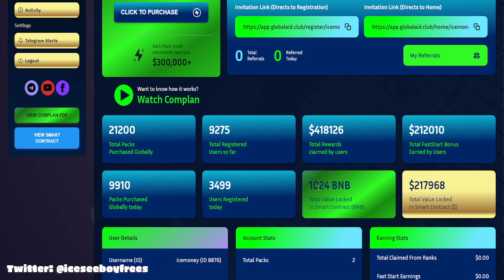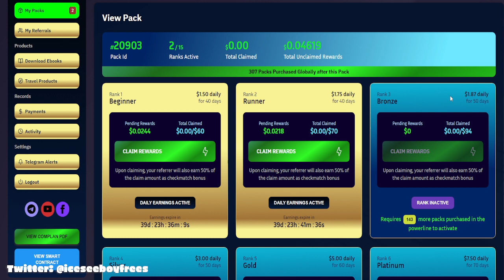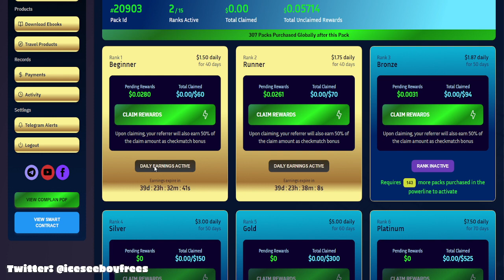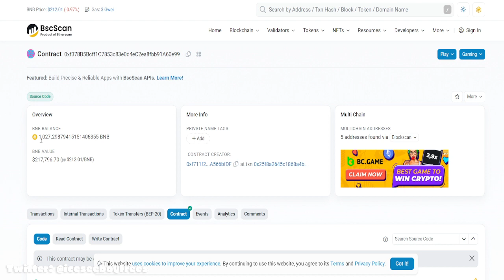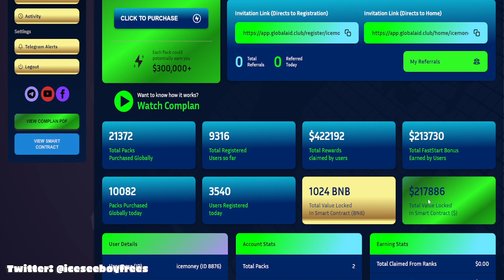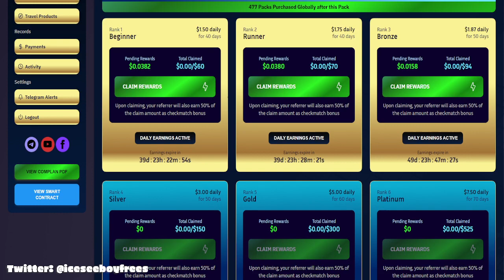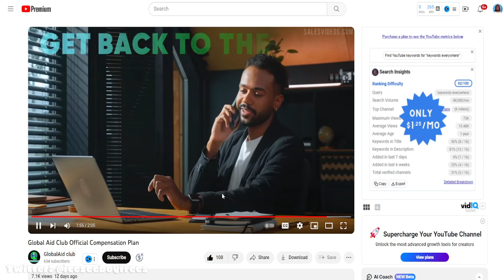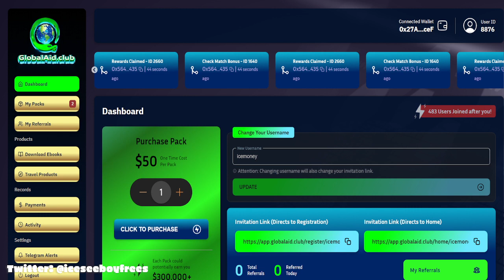Global Aid Club | Spent $50 Making $20 A Day! 😭😭😭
* One-time $50 BNB
* You can potentially make money in $BNB without recruiting
* 20% Fast Start Bonus
* 50% Check Match on Personals
* Worldwide Global build community
* Smart contracts on Binance blockchain
* You can withdraw instantly with a push of a button